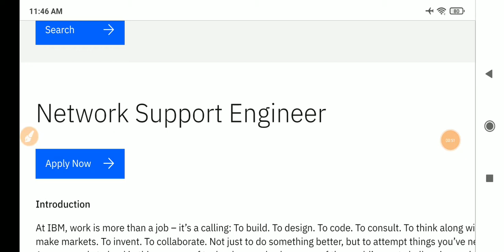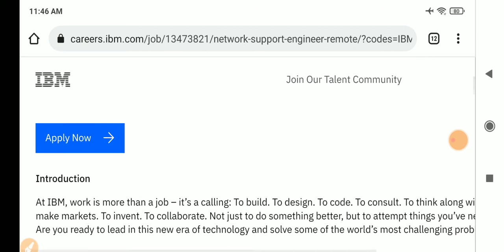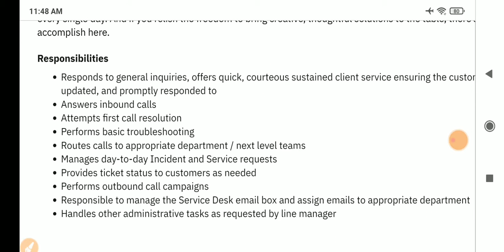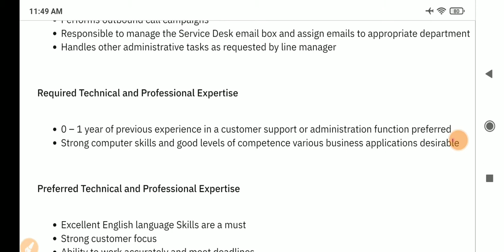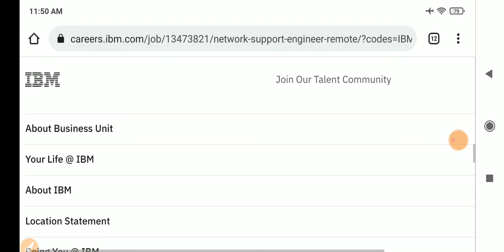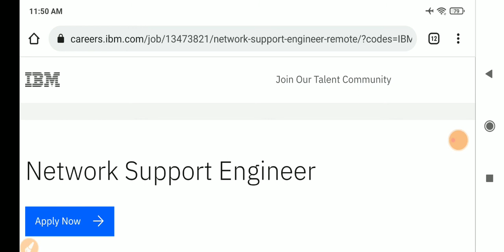నెలకి 30,000 జీతం తో IBM లో ఉద్యోగాలు || IBM NSE Recruitment 2022 || Network Support Engineer Jobs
Latest IT jobs Telugu,
IT jobs in telugu,
IT jobs Telugu,
Software Jobs in Telugu,
network support engineer jobs in telugu,
constable preparation,
telugu vlogs,
food vlogs,
job vacancy,
job vacancy 2021,
latest jobs,
latest jobs 2021,
freshers jobs,
freshers jobs 2021,
btech jobs,
ssc jobs,
inter jobs,
bank jobs,
software jobs,
IT jobs,
Finance jobs,
Pharma jobs,
pharma jobs 2021,
Apssdc jobs,
Apssdc notification,